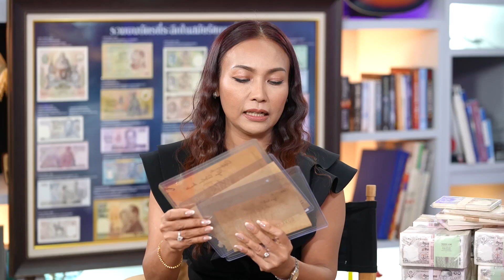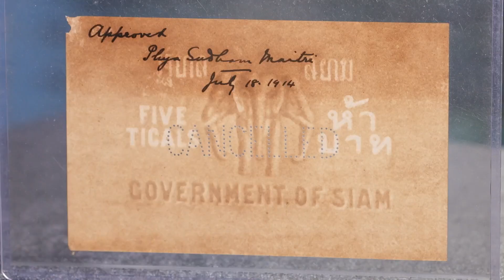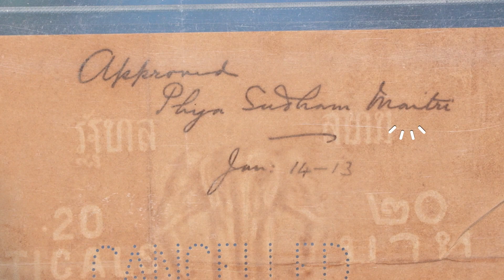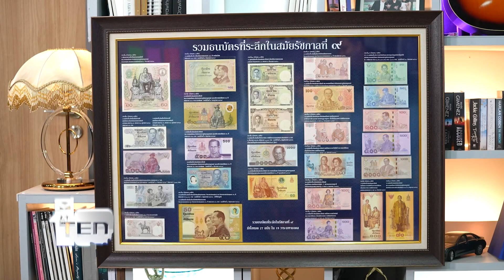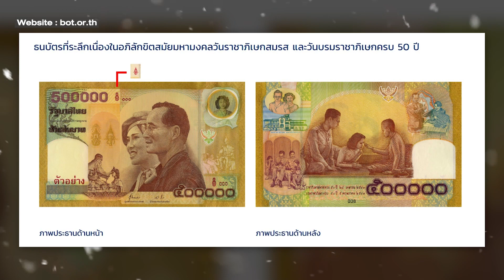ของที่มีทุกบ้านมันจะแพงได้ไง ของแพงคือของที่ต้องหายากจริงๆ | ตีสิบเดย์ HIGHLIGHT